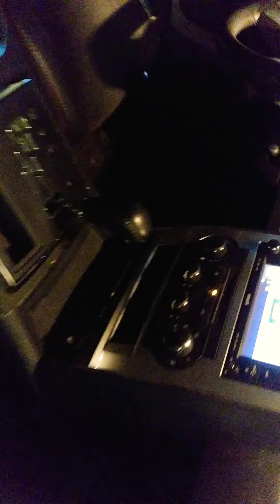Is it ok!? ( kitten spent the night in the car.. ) Dodge Charger SRT 2008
One of the small cute kissimojs has been locked in tha car overnight. Yes, we can call it.. A hellcat! 😂
Testing, smelling, checking for clawmarks.. All ok! Lets ( remote of course ) start it and listen to Xzibit! 😍  Sorry for some wierd angles..